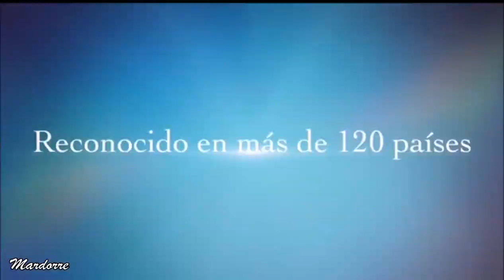Fernando Colunga y los 35 años del CEA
El  Centro de Formación  Artística (CEA)  dónde estudió Fernando Colunga celebra sus 35 años